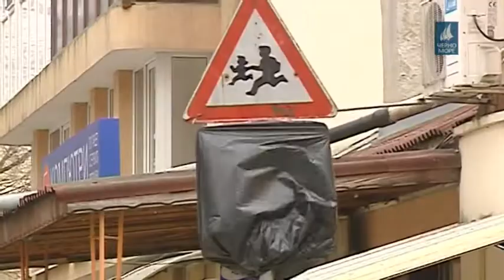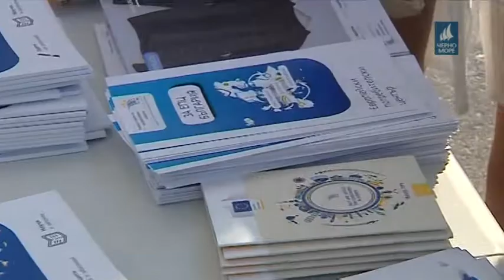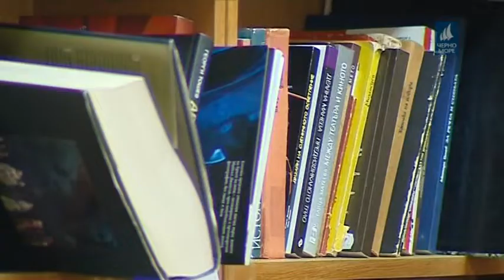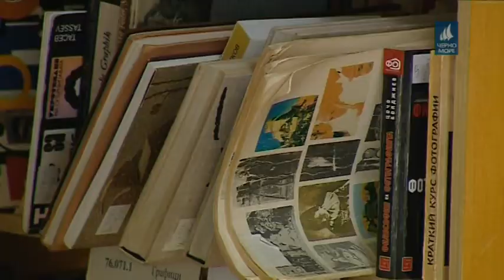ТВ Черно море - Централна информационна емисия новини 01.08.2018 г.